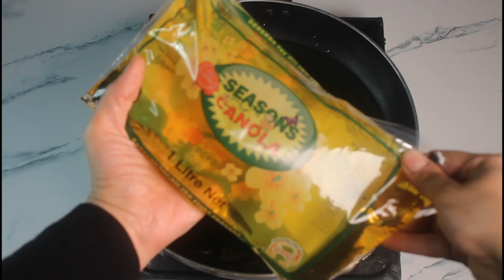Spicy Fried Fish Platter with fries| Best fried fish | recipe by our mommy's kitchen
Today we have brought you the recipe of fried fish.  It is very easy and delicious. Hope you will like it. Here's a foolproof recipe for you that we've tried many times before

fried fish
fried fish recipe
crispy fried fish
fried catfish
fish fry
crispy fried fish recipe
southern fried catfish
so yummy miniature spicy fried fish platter and fries recipe
spicy fried fish platter
fried catfish recipe
pan fried fish
our mommy's kitchen